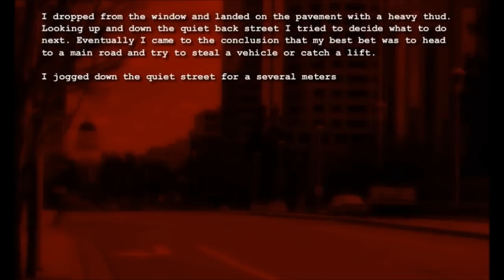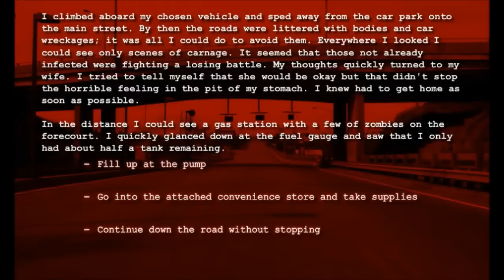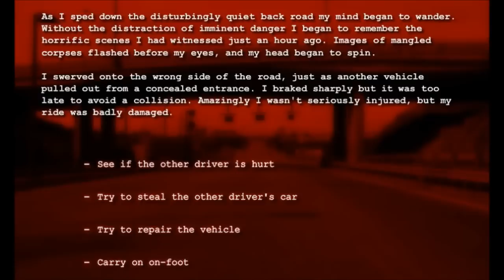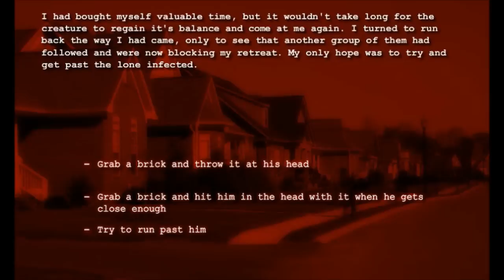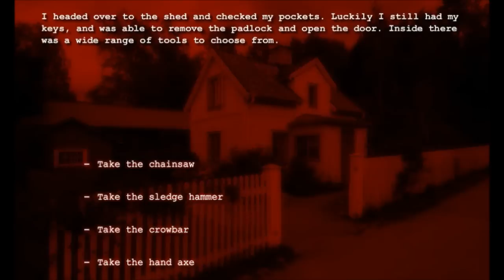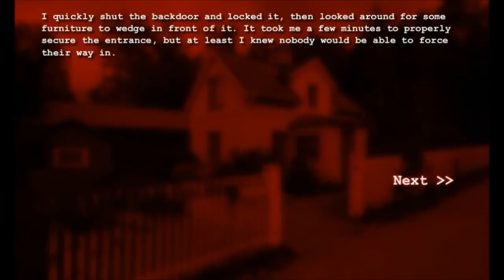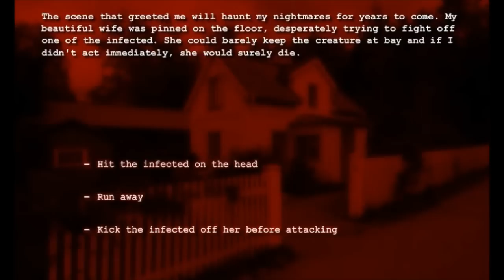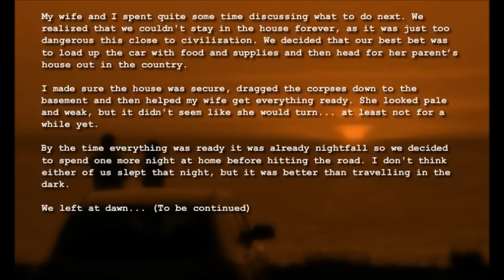Let's Play Dead Frontier: Outbreak (Part 2)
But thinking back on it, is our wife -really- worth it?